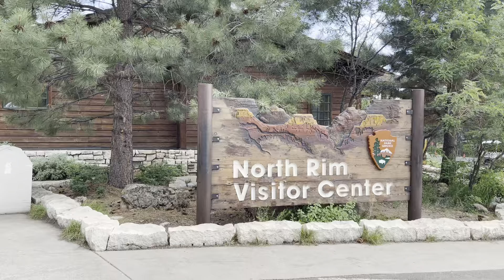North Rim Grand Canyon